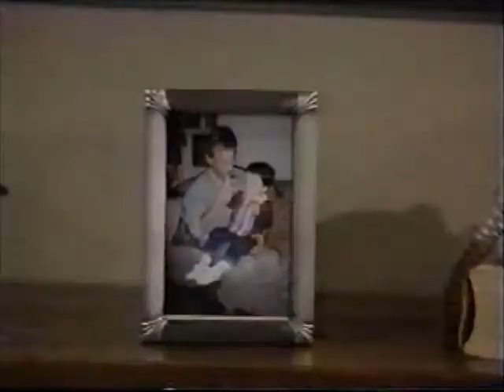Guiding Light September 19th, 1997